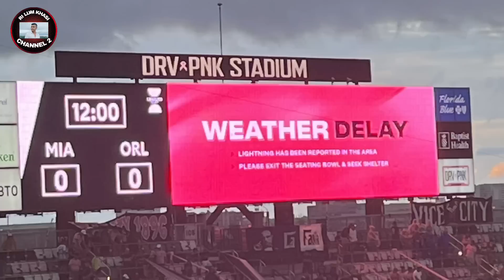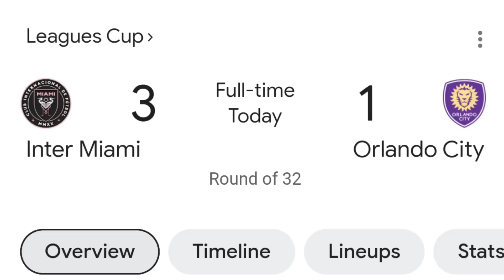Haduh 5 kol khyrwit u Messi na ki 3 sien mih madan ha ka Club Inter Miami